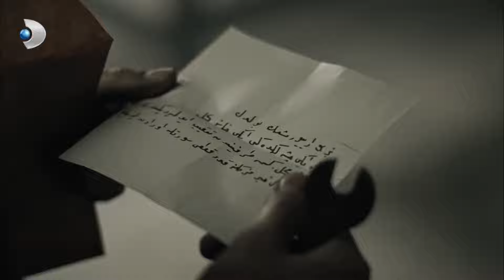Tevfik, Eftelya!nın Elinden Kurtulabilecek Mi? - Vatanım Sensin Özel Bölüm